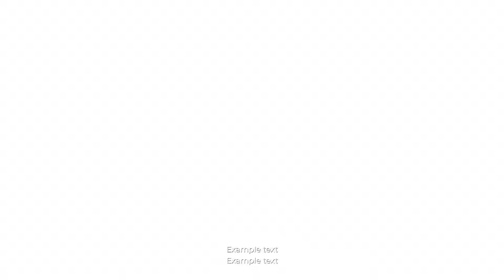Estoy bien con mi Dios | Alcancé salvación (Himno)